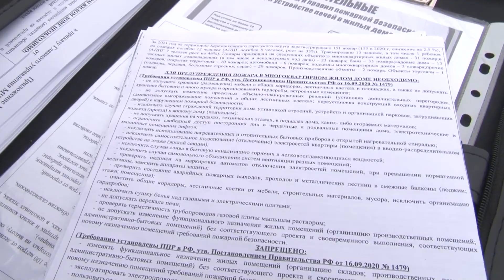Рейд с пожарными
Это уже третий случай возгорания в Чкалово. С приходом зимы количество пожаров там резко возросло. Огнеборцы выезжают туда минимум один раз в неделю. Сегодня они тоже отправились в Чкалово, но уже в целях профилактики, чтобы напомнить правила пожарной безопасности.